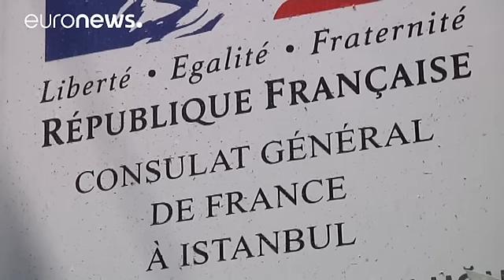Τουρκία: «Ρολά» για λόγους ασφαλείας στις γαλλικές διπλωματικές υπηρεσίες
Κλειστές για λόγους ασφαλείας θα παραμείνουν την Τετάρτη οι διπλωματικές υπηρεσίες της Γαλλίας σε Κωνσταντινούπολη, Άγκυρα και Σμύρνη.

Οι γαλλικές διπλωματικές αρχές προχώρησαν παράλληλα και στην ακύρωση των επίσημων δεξιώσεων που θα πραγματοποιούνταν για την εθνική επέτειο της 14ης Ιουλίου.

Όπως ανακοινώθηκε, οι γαλλικές διπλωματικές και προξενικές αρχές θα παραμείνουν κλειστές μέχρι νεωτέρας.…